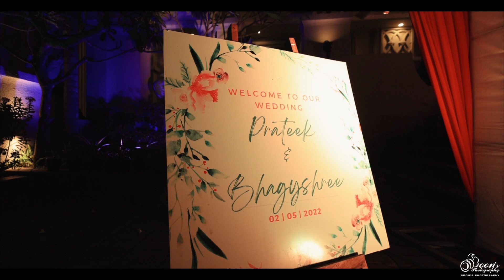Prateek and Bhagya || CINEMATIC WEDDING FILM || Boons photography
A fairy tale wedding of Prateek and Bhagya captured by Boon;s Photography